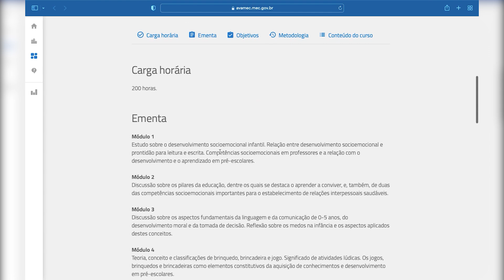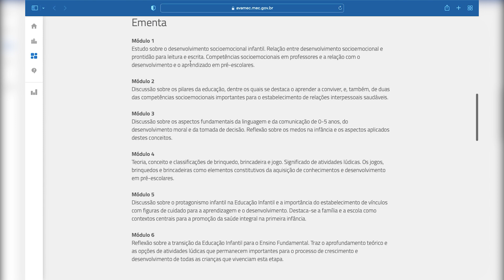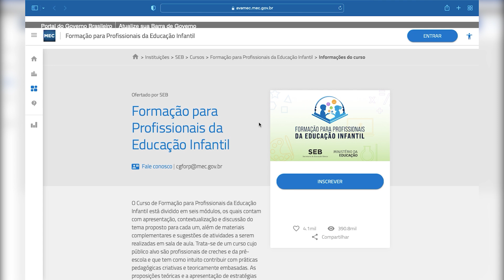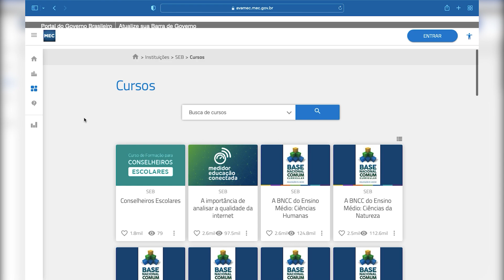CURSO ONLINE GRATUITO RECONHECIDO PELO MEC para EDUCAÇÃO | Mari Rel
Tá em busca de cursos online gratuitos com certificado também grátis? Os cursos servem tanto para aprimorar o seu currículo, como para conseguir horas complementares para a faculdade ou escola (e aprender muito!). Nesse vídeo mostro o site do AVA MEC, uma plataforma online que disponibiliza cursos incríveis para deixar o seu currículo mais chamativo e atrativo aos recrutadores, mesmo sem experiência, e te ajudar a conseguir a vaga que sempre quis - e também para dar uma ajudinha com horas complementares e bastante conhecimento! Em especial para a formação de profissionais da educação. LINK DE ACESSO ABAIXO 👇